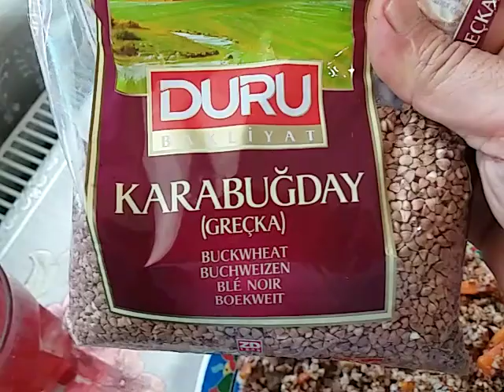ПЛОВ ИЗ ГРЕЧИХИ С ГОВЯДИНОЙ НА КУНЖУТНОМ МАСЛЕ!ПОЗДНИЙ ЗАВТРАК В ОНЛАЙН РЕСТОРАНЕ АХМЕДА ЗУРАБОВА !